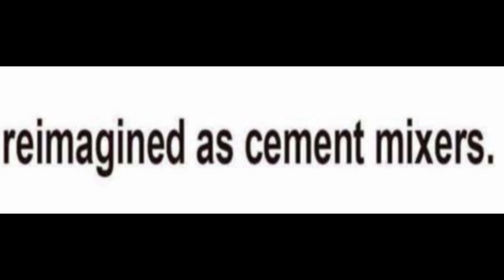Disney Princesses, Reimagined as Cement Mixers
Ever wondered what Disney princesses would look like if they were cement mixers?

Me neither.